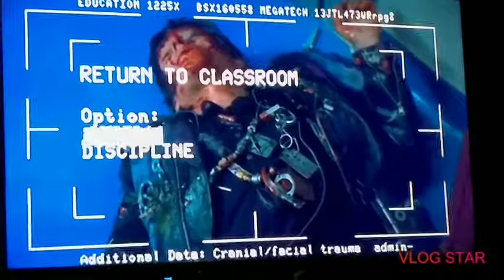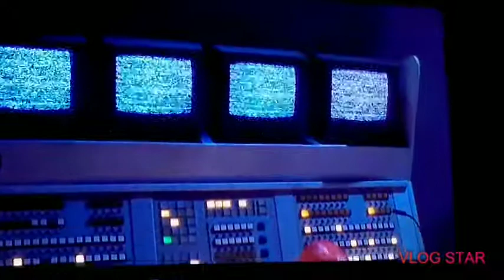Class of 1999 (1990) - Kill Count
Here's the kill count for Class of 1999.

Stay 80's.